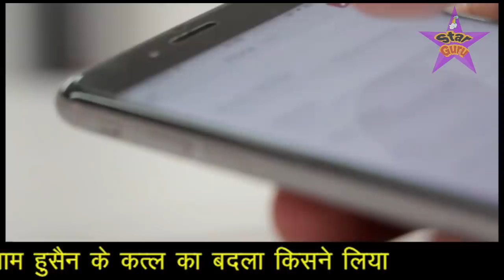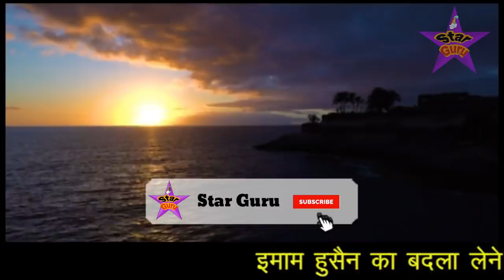यह वीडियो हर हुसैनी को जरूर देखना चाहिए / इमाम हुसैन के कातिलों से बदला लेने वाले शख्स का वाक्या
दोस्तों इस वीडियो में आपको इमाम हुसैन का बदला लेने वाले शख्स के बारे में बताया गया है यानि की मुख्तार अल सफकी के बारे में बताया गया है और साथ में यह भी बताया गया है की हजरत इमाम हुसैन के कातिलों से मुख्तार ने किस तरह से बदला लिया था उनको किस तरह से मोत के घात उतारा था इसलिए अगर आप हुस्सैनी है तो यह वीडियो आपके लिए बहुत खास है आप इसको आखिर तक जरूर देखे और या हुसैन लिखकर आगे शेयर भी कर दे ताकि और भी लोगो तक यह वीडियो पहुंच जाए